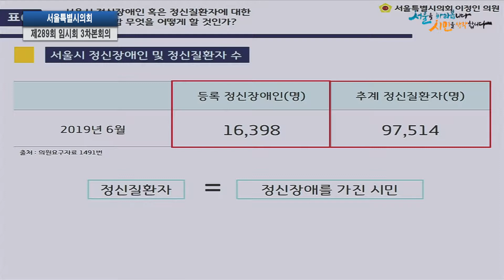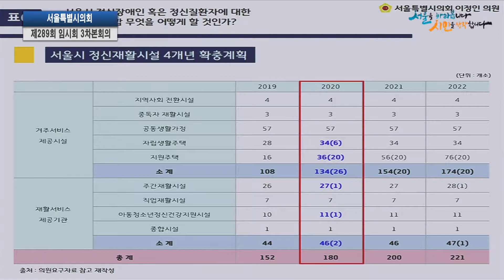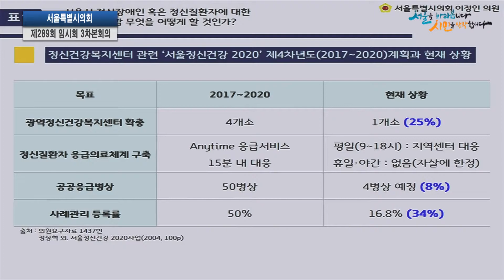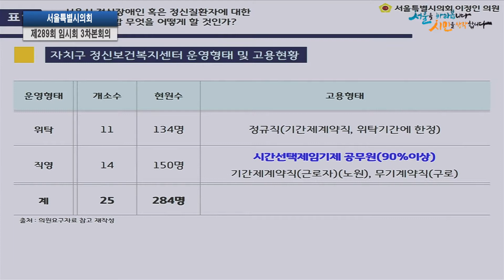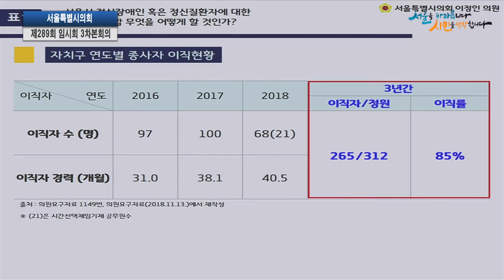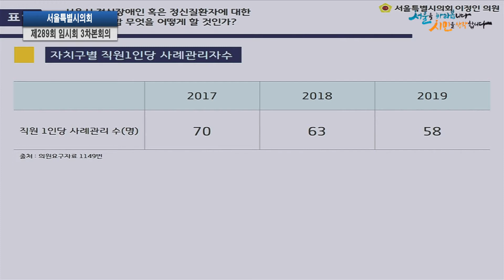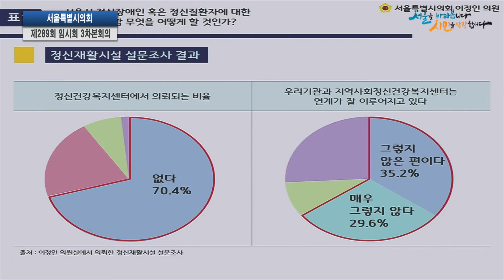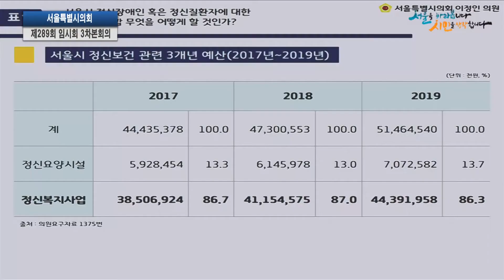제289회 임시회 3차본회의_이정인의원 시정질문 / 2019-08-27